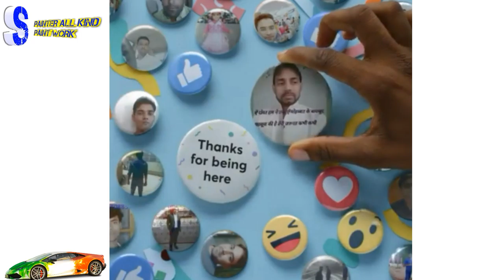SHAME FACEBOOK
Royal paint room decorating